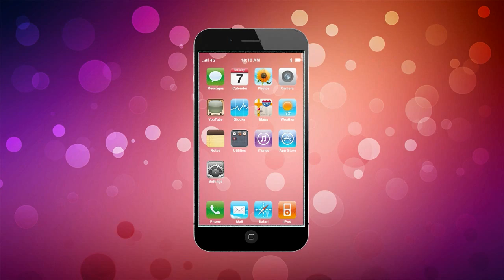Apple - Introducing iPhone 5(Trailer) [HD 720p]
Check out the trailer of iPhone 5

Amazing Concept iPhone 5. This CG iPhone 5 has advanced iPhone features such as a sleeker iPhone design, a laser keyboard & holographic display all rolled into this iPhone 5 video.

The computer generated Concept iPhone 5 features is an exponential leap from the iPhone 4S with Siri, iPhone 4 or iPhone 3gs of today.

We hope you enjoy this iPhone 5 video more than the current trend of iPhone 5 rumors such as iPhone 5 leaked and iPhone 5 unboxing videos. Apple is yet to make the iPhone 5 announcement. So have your fill of this new iPhone video before the iPhone 5 release.

    iPhone
    iPhone 7
    concept iPhone
    concept iPhone 7
    iPhone 3gs
    iPhone 7design
    iPhone 7 commercial
    apple
    new iPhone
    iPhone  review
    iPhone n sneak peek
    iPhone 7
    iPhone 7 Siri
    iPhone 7 Features (Concept)
    iOS7